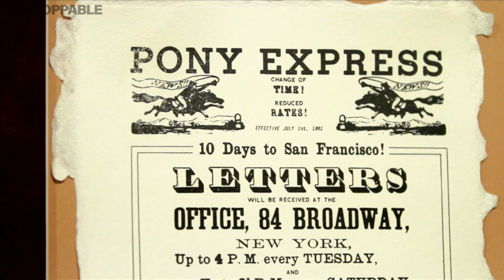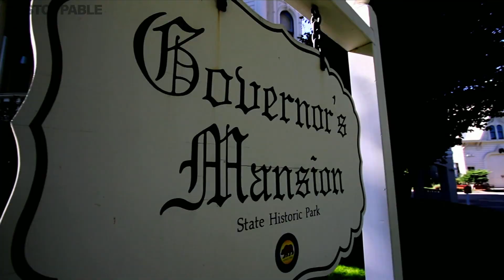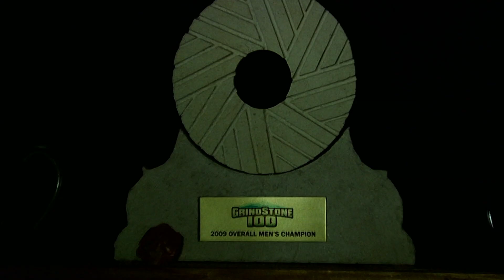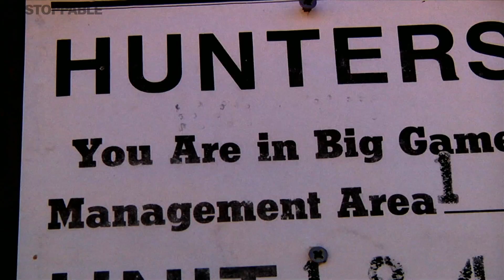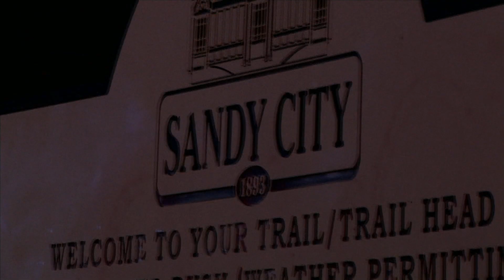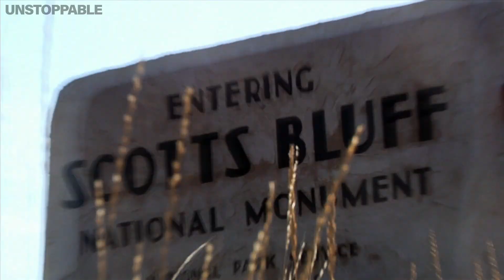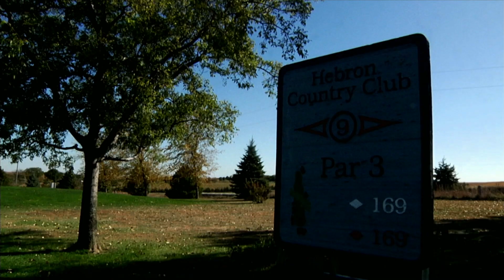Running 2000 Miles in 40 Days?! | Ultra-Marathoner Karl Meltzer Runs the Pony Express | Unstoppable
TBT: With more 100 mile ultra-marathon wins than anyone else, multiple trailblazing speed records and the nickname 'Speedgoat Karl', Karl Meltzer was looking for a challenge like no other. In 2010 he honoured the 150th anniversary of the Pony Express, running the 2,064 mile route from Sacramento, California to St. Joseph, Missouri. Look back on Meltzer's incredible endurance feat.

Every Thursday we'll throwback to a famous athlete or artist and relive some of their defining moments. Join us each week as we look back on some of the most celebrated moments in extreme sports and music.